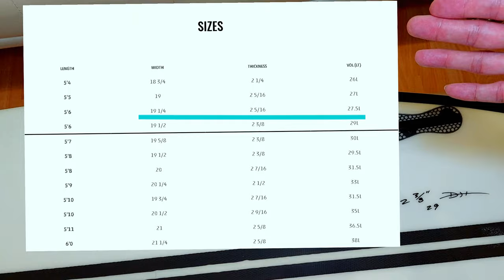開箱DHD衝浪板【竹安の地元サーファーリスペク】聽說台灣衝浪Local都很ＯＯ？實際上我遇到的確很ＯＯ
📍Location:竹安,台灣

BOARDS 🔽
DHD Phoenix : 5'6  19 1/2  x  2 3/8 (29L)

FINS 🔽
FCS II DHD 2+1 (Large+Median)

I use to film 🔽
GoPro HERO8 Black 2.7K 60FPS Superview

➵𓆉𓇼🄰🄻🄾🄷🄰𓇼𓆉➵
LINE：ALOHA261
地址：宜蘭縣頭城鎮大坑里協天路633巷22號1樓
1F., No. 22, Ln. 633, Xietian Rd., Toucheng Township, Yilan County 261, Taiwan, Toucheng, T'Ai-Wan, Taiwan, 261